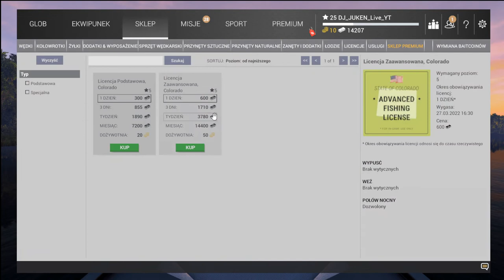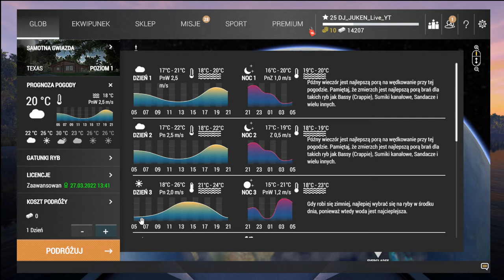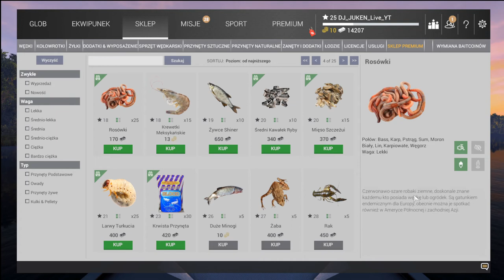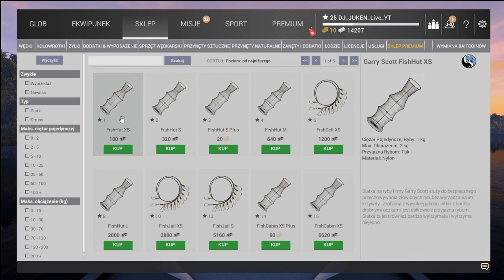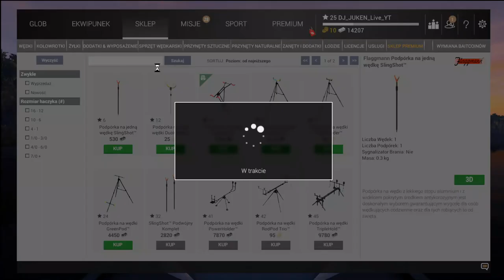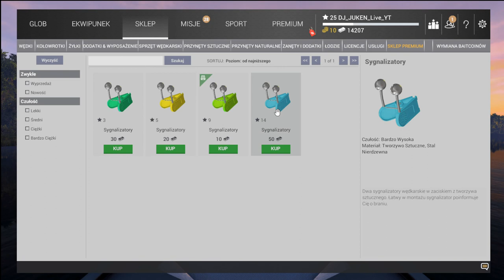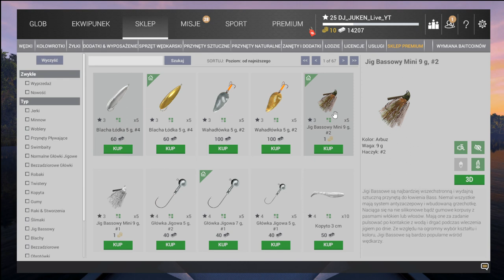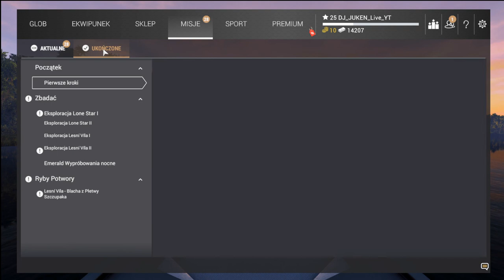Fishing Planet - Poradnik dla początkujących. Najczęstsze błędy i pytania do gry.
Wejdź tutaj i poznaj odpowiedzi na najczęściej zadawane pytania oraz dowiedz się jakie błędy popełniają gracze.
Poradnik dla początkujących do gry Fishing Planet odcinek 1.
Zapraszam Cię na mój 2 kanał, na którym dostarczam rozrywki  prosto z wyspy Jukenlandia:

Jak łowić ryby w fishing planet?
Czym jest gra fishing planet?
Fishing planet poradnik do gry.
Poradnik początkującego wędkarza.
Z tego poradnika dowiesz się jak grać i jak łowić ryby w grze Fishing planet.
Poznasz również kilka tipów odnośnie gry oraz Samotna Gwiazda.
Najlepszy poradnik fishing planet dla początkujących.
Jak zacząć w fishing planet?